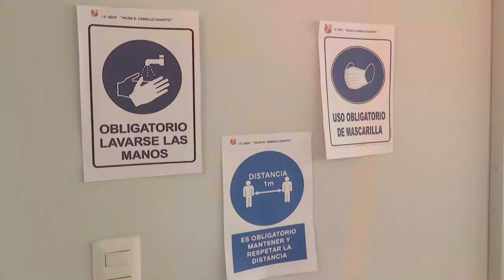Pucusana | Presidente Pedro Castillo inaugura el colegio Hilda B. Carrillo Agapito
El presidente Pedro Castillo, acompañado por el ministro de Educación, inaugura el colegio Hilda B. Carrillo Agapito en Pucusana.